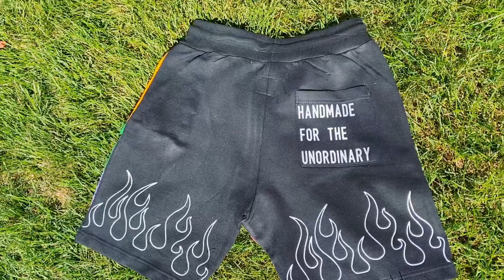MAKING BANDANA SHORTS | SELLING MANUFACTURER BOOKLET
OPEN ME !

PERSONAL IG | @cocoaluxx